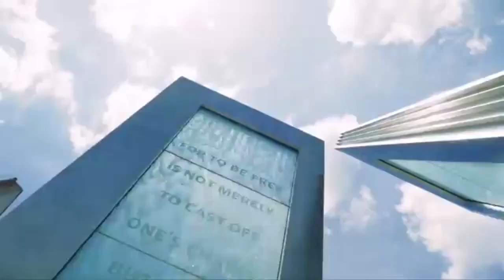Kafal pakyo Hola Nepali Emotional Song // Karma Gyalchen Bomzan// काफल पाक्यो होला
Lyric-Kumar Mishra
Music,vocal- Karma Gyalchen Bomzan
Arrange-Norbu sherpa